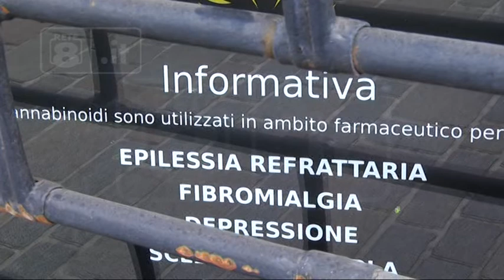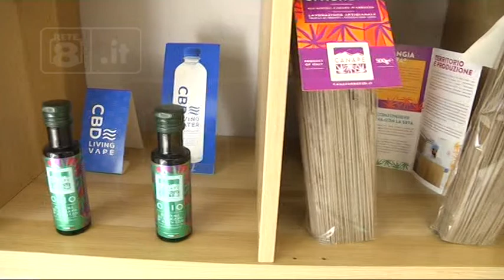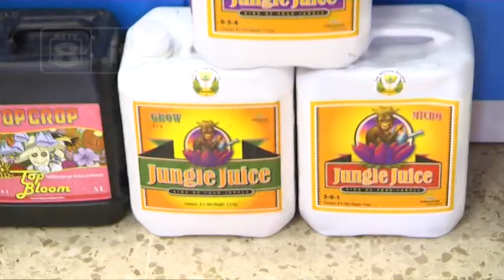Cannabis light vietata - Ed ora il caos